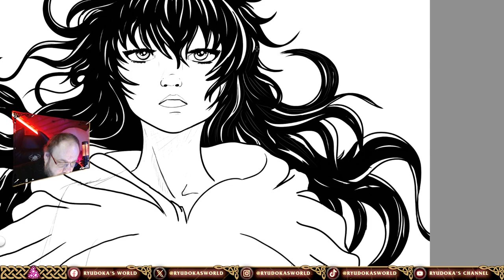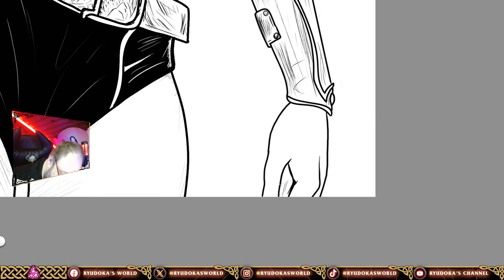SPEED DRAW AVENTURIÈRE, façon Miura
dessin du stream d'aujourd'hui, inspiré du maître Kentaro Muira (bien sûr j'essaye de frôlé le talent du regretté maître). L'idée est d'essayé d'imiter des auteurs afin de prendre du level.

Venez me rejoindre sur mes réseaux